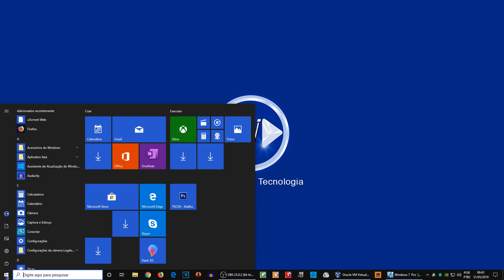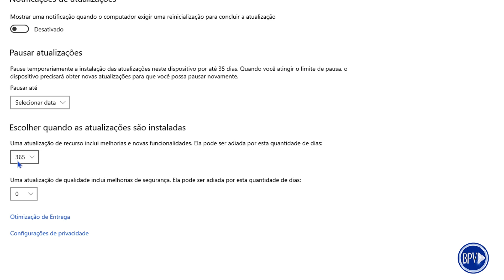GRANDE NOVIDADE no Novo Windows 10 versão 1903 que você vai Gostar, SENSACIONAL!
A Atualização do novo Windows 1903 de Maio chegou, conheça a melhor novidade dessa versão, um novo recurso nas atualizações do Windows que você vai gostar. SAIBA MAIS...

Baixe as ferramentas de atualização do Windows, a antiga e a nova

Para fazer uma Doação para ajudar o Canal BPV:
Banco Itaú
Agência: 6124
Conta: 90573-5
Conta Corrente